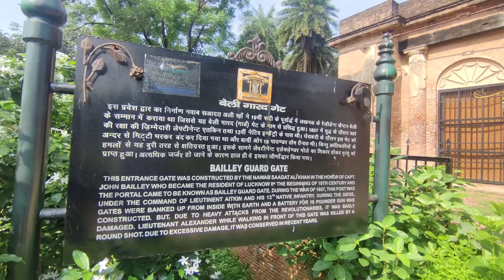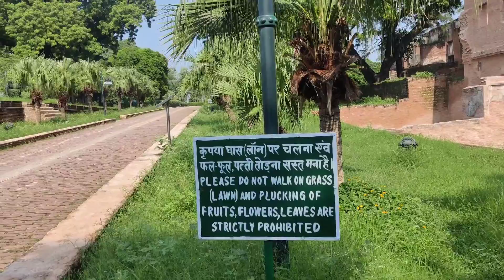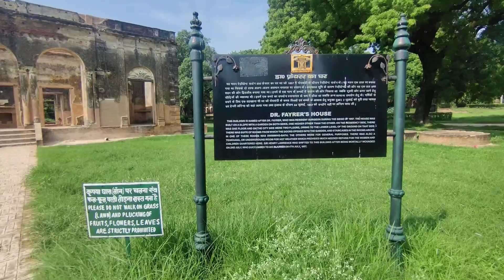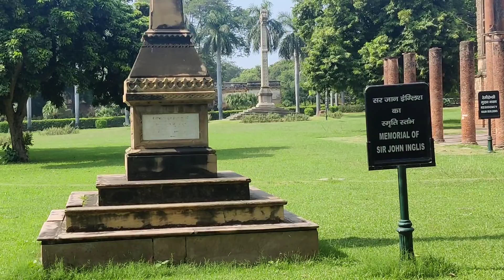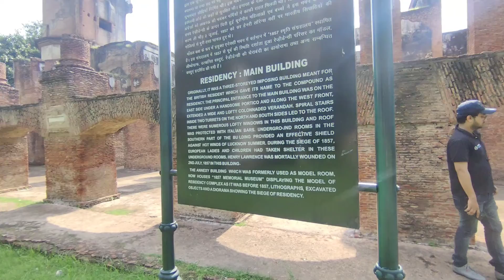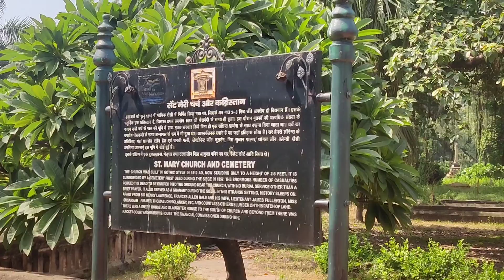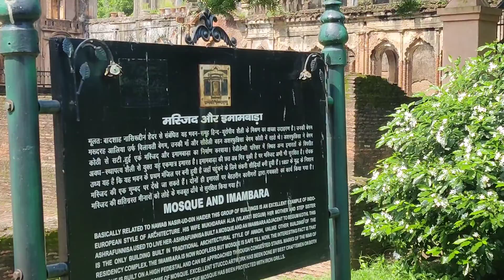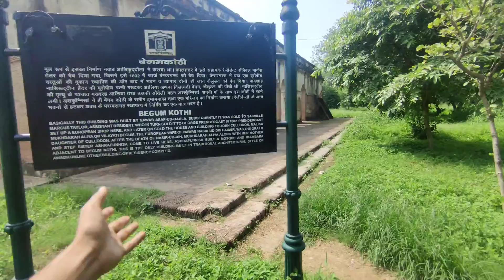RESIDENCY ke kuch Unknown Facts | 3000 Britishers Grave in Lucknow | 1857 ke Goliyon ke nishaan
Assalaamoalekum and hello everyone. Is Video me humlog Residency Lucknow gaye the. Yahan par 1857 ki ladai (revolt) ke nishaan aaj bhi maujood hai. Humlog Residency Museum ke andar bhi gaye the jisme aaj bhi 1857 ki cheeze maujood hai.